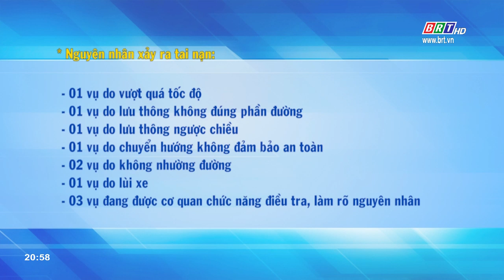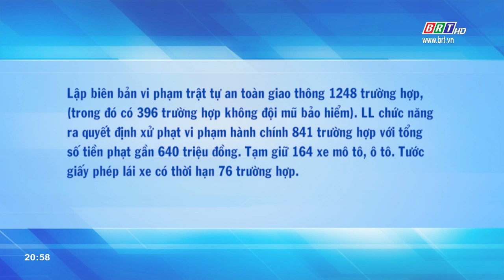Điểm tin ATGT ngày 24/2/2020